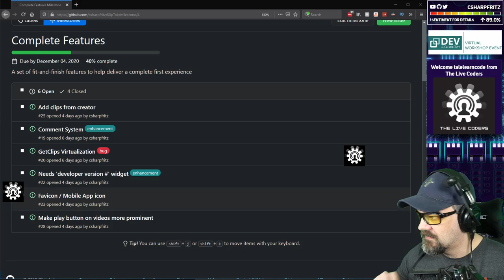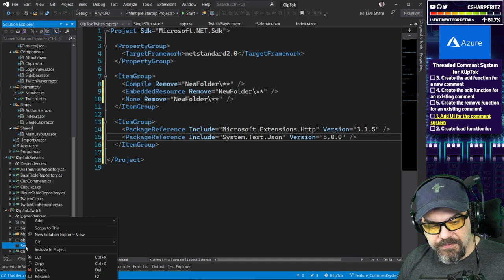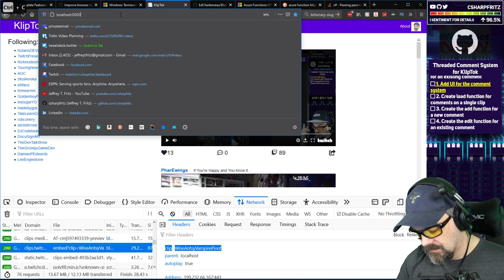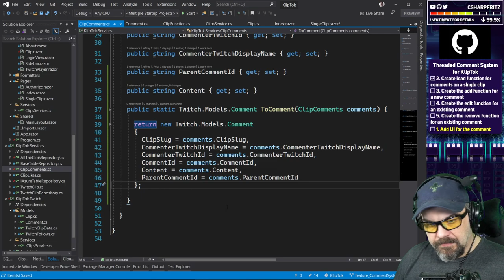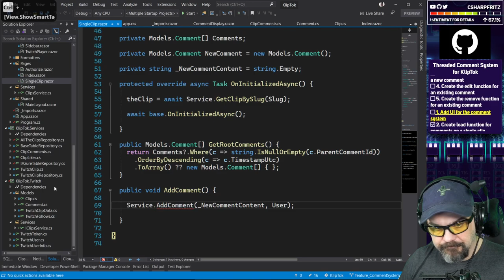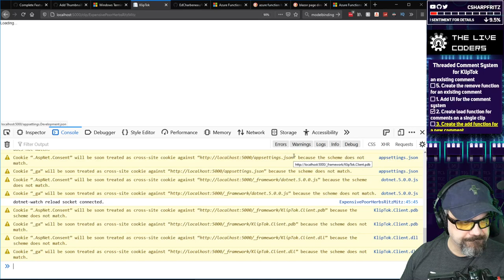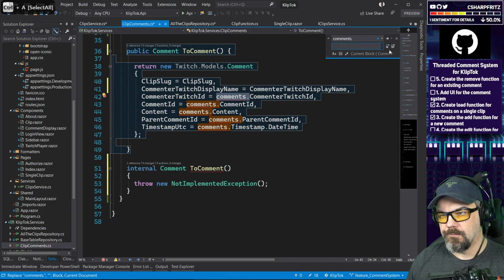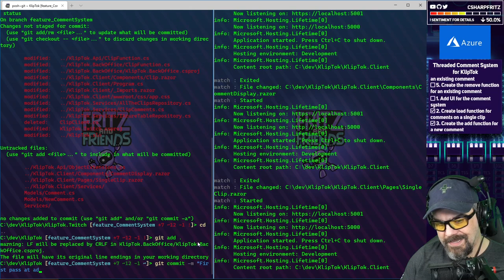December 3, 2020 - Building and deploying a comment system for a Blazor Static Web App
Fritz continues to iterate on the comment system for KlipTok and ships the initial revision to the public website.  He also added a single-page view of a clip so that you can click through from a clip to the individual clip page.